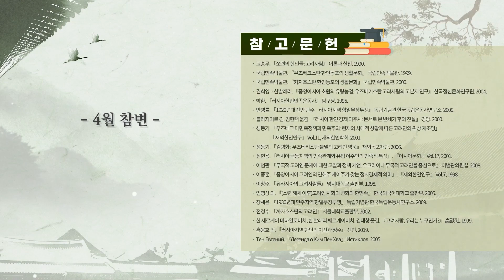"A disaster in April"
『Formation and Development of Korean Society in the Former Soviet Union』
This is the lecture of the 2th week. - 2주차 5차시 강의입니다.

✔Introduction
Introduce the Goryeo people among the Korean diaspora and learn about their history.
1. Let's take a look at the migration process of Goryeo people to the former Soviet Union.
2. Let's learn about the life of Goryeo people in the past.
3. Let's learn about the current life of Goryeo people.

✔Goals
- Understand who moved to Primorsky Krai for the independence movement.
- Let's look at how did they fight for independence.
- Let's learn how did the Soviet government view their independence movement.

✔Content
In this lecture, you can learn the crisis during the independence movement in Primorsky Krai.

✔강의 소개
한국의 디아스포라 중 고려인에 대해 소개하고 그 역사에 관해 배웁니다.
1. 고려인의 구소련 이주 과정을 알아봅시다.
2. 과거 고려인의 삶에 대해 알아봅시다.
3. 현재 고려인의 삶에 대해 알아봅시다.

✔강의 목표
- 독립운동을 위해 연해주로 이주한 자들은 누구인지 알아본다.
- 그들이 어떻게 독립운동을 했는지 살펴본다.
- 소비에트 정부는 그들의 독립운동을 어떻게 보았을지 배워본다.

✔강의 내용
이번 강의에서는 연해주에서 독립운동 할 당시 어떤 위기가 있었는지 배웁니다.